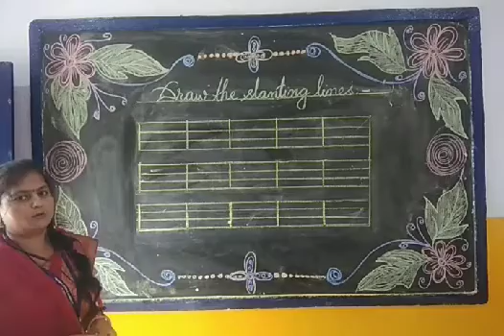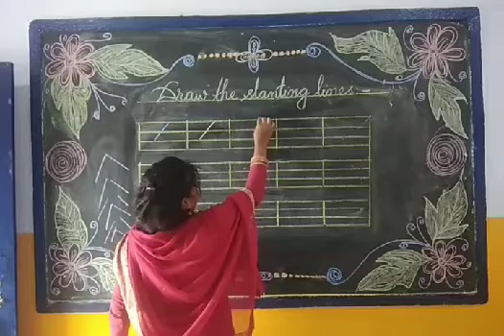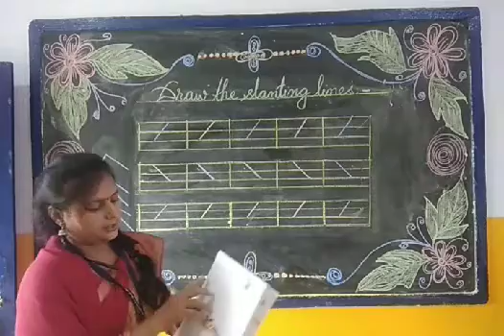Nur English writing slanting / / Line